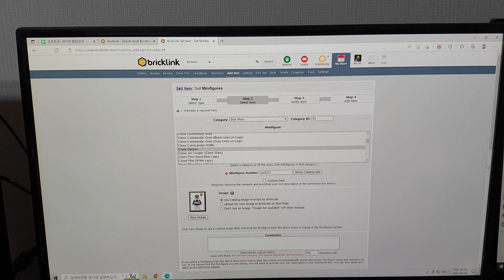[lego star wars] 8014 Clone Trooper Gunner (Phase 1) - Large Eyes